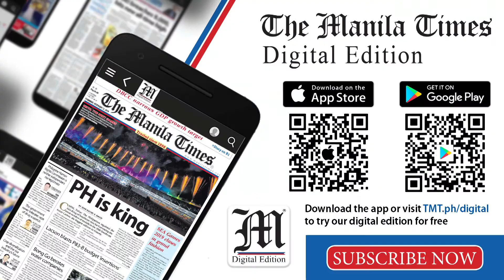Turkey's traditional cologne exports soar in 2020 amid pandemic: media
Turkey's cologne exports soared to a record high in 2020 since it has been accepted as an effective hand sanitizer amid the COVID-19, local media announced recently. Turkey exported 28 million U.S. dollars' worth of traditional cologne last year, up from 9.1 million dollars in 2019.